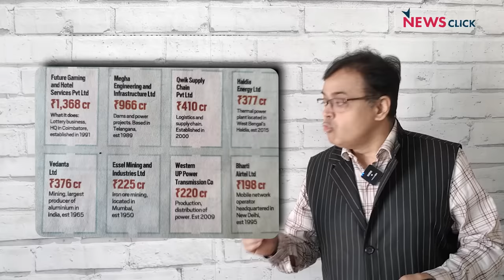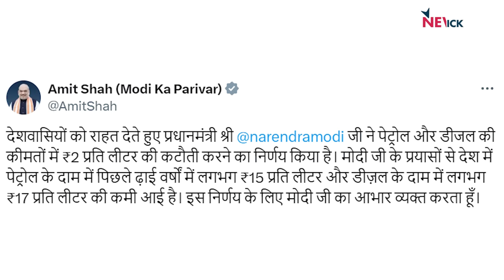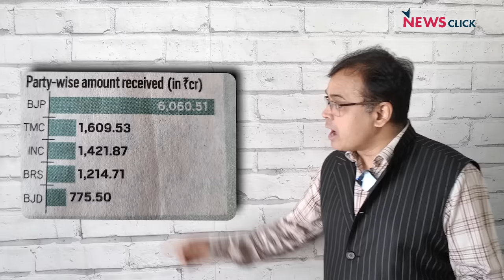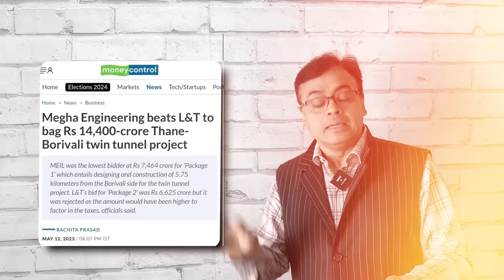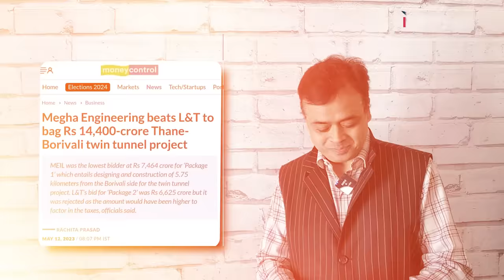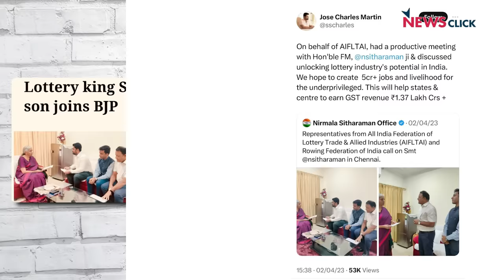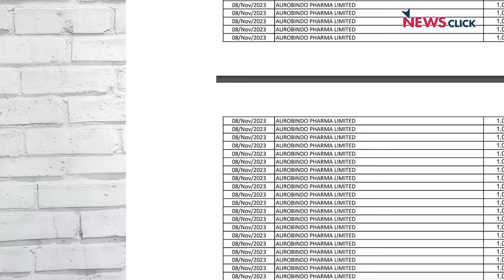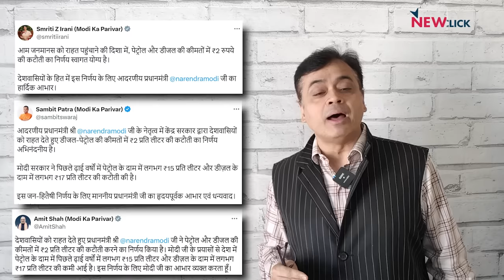मोदी सरकार की Secret Electoral Bonds Scheme आज़ाद भारत का सबसे बड़ा घोटाला? | Abhisar Sharma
बोल के लब आज़ाद हैं तेरे के इस एपिसोड में Abhisar Sharma चर्चा कर रहे हैं कि क्या मोदी सरकार की Secret Electoral Bonds Scheme आज़ाद भारत का सबसे बड़ा घोटाला है ?